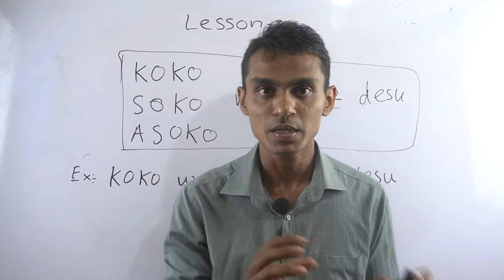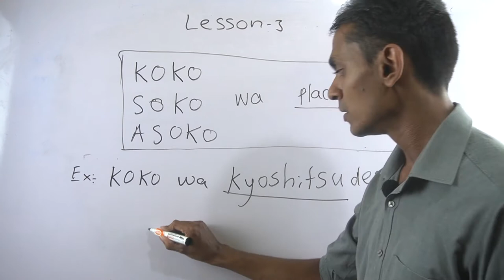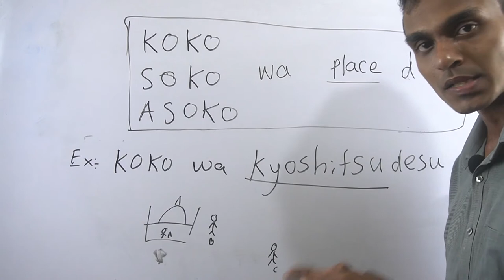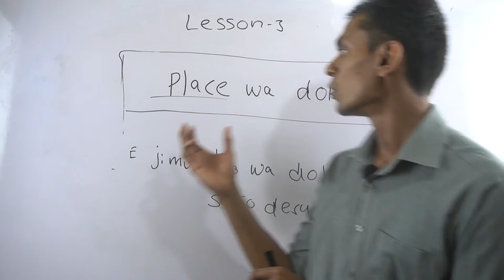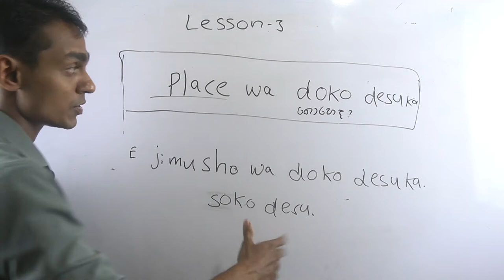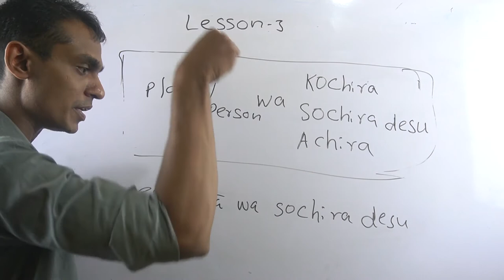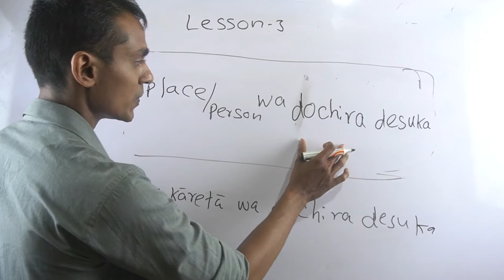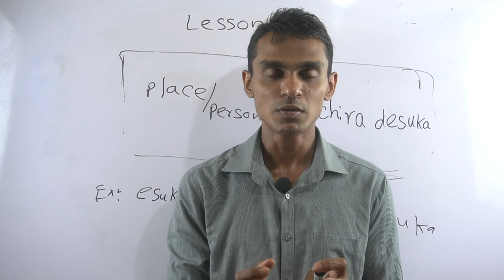Grammar how to use Koko, Soko, Asoko and Kchira, Sochira, Achira| 2nd lesson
Lesson 1

Lesson 2